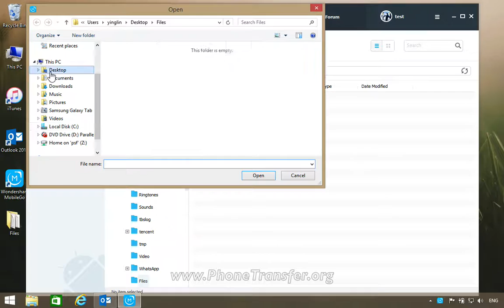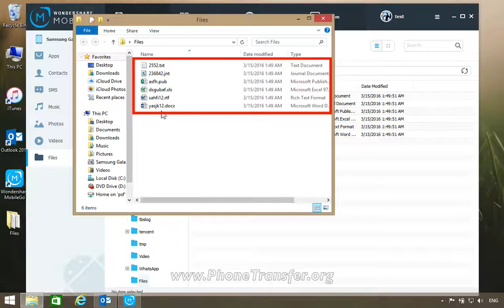How to Add Documents to Samsung Galaxy Tablet from Computer, Import Data to Galaxy Tablet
MobileGo - Easily Make Your Samsung Galaxy Tablet in Order.
• Download, manage, import & export your Samsung Galaxy Tablet data, including contacts, SMS, music, photos and videos.
• Back up and recover your Samsung Galaxy Tablet data between any two Android devices.
• Manager your Samsung Galaxy Tablet data in order on your computer, export/import contacts between Outlook/vCard File and Samsung Galaxy Tablet.
• Send messages and play Samsung Galaxy Tablet phone games on your PC.
• Optimize your Samsung Galaxy Tablet with fast operation speed and clean environment, merge and delete duplicated contacts or media files on your Samsung Galaxy Tablet.